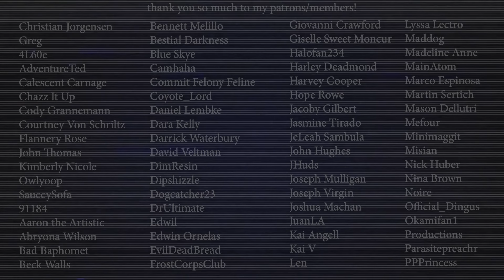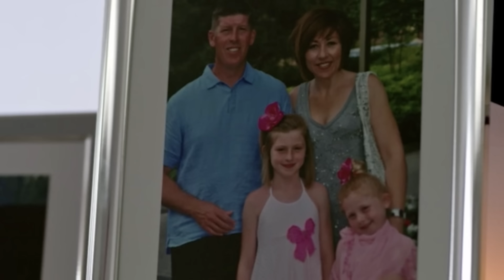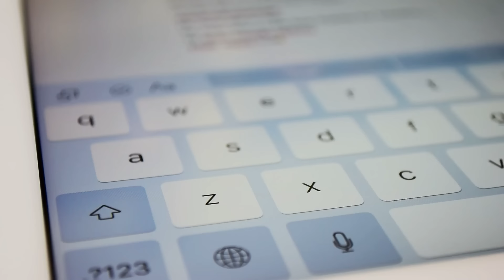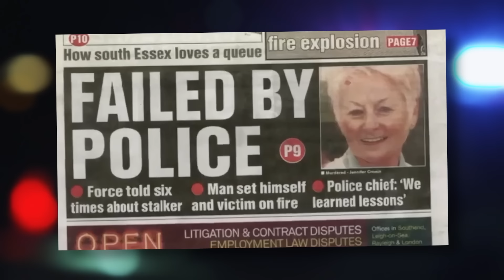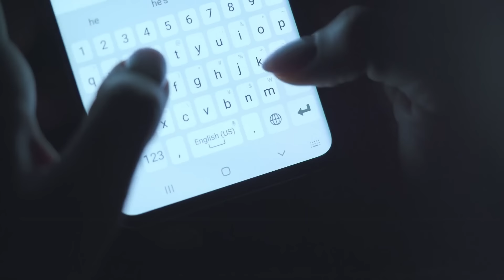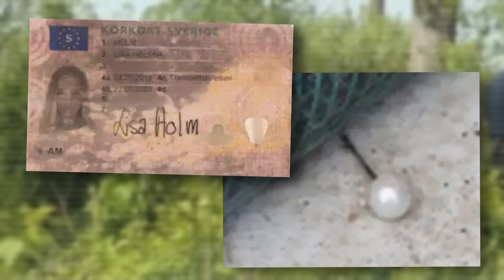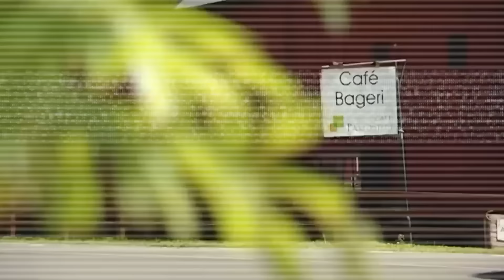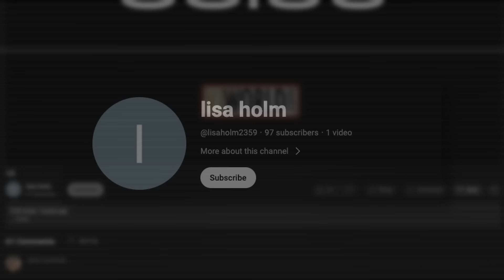photos with disturbing backstories 5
0:00 - intro
0:13 - kieren lynch
12:37 - lisa holm